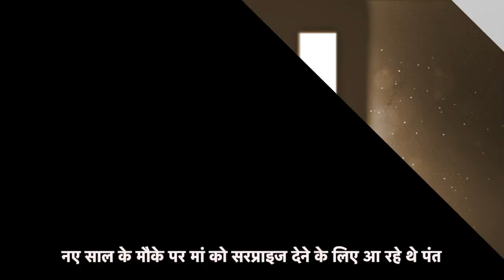Rishabh Pant Accident: दिल्ली रोड पर हादसा, लेकिन क्यों राजधानी ना जाकर उत्तराखंड भेजे गए ऋषभ पंत?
क्रिकेटर ऋषभ पंत के ऐक्सिडेंट के बाद उन्हें उत्तराखंड के अस्पताल में भर्ती कराया गया है। सीएम पुष्कर सिंह धामी ने पंत के ऐक्सिडेंट के बाद उनके परिवार से बात की है। सीएम धामी ने ऐक्सिडेंट के बाद परिवार को ये आश्वासन दिया है कि सरकार ऋषभ के स्वास्थ्य को लेकर हर जरूरी मदद करने जा रही है। उत्तराखंड के रुड़की में ऋषभ पंत की गाड़ी का सुबह 5 बजे ऐक्सिडेंट हुआ था। इस घटना के बाद उनकी मर्सिडीज गाड़ी में आग लगी थी, लेकिन पंत इससे पहले ही गाड़ी का शीशा तोड़कर इससे निकलने में कामयाब हो गए थे।